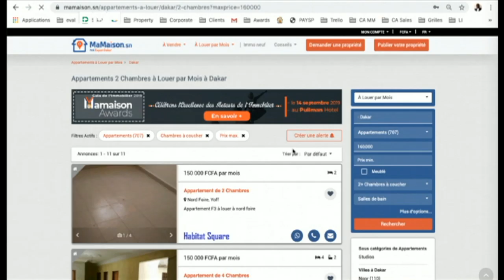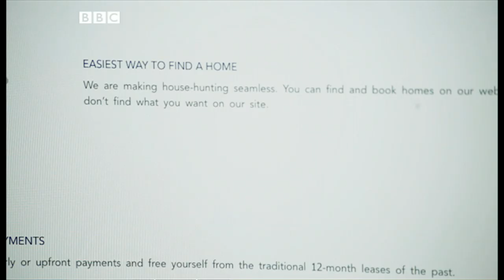La location de résidences, un problème à Dakar et à Lagos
En Afrique, les jeunes professionnels ont souvent du mal à trouver un logement. Les loyers étant trop élevés par rapport à leurs revenus.

Et dans certains pays, les propriétaires demandent un acompte d'un an de loyer. Alors quand on vit à Dakar ou au Nigeria, comment fait-on pour quitter le cocon familial ?

Des jeunes ont trouvé le moyen de contourner le problème en créant des sites internet tel que Mamaison.sn au Sénégal, dont Ahmet Lo est le responsable commercial.

Reportage de Raissa Okoi.

Category
News & Politics